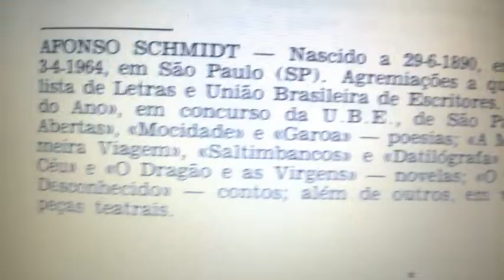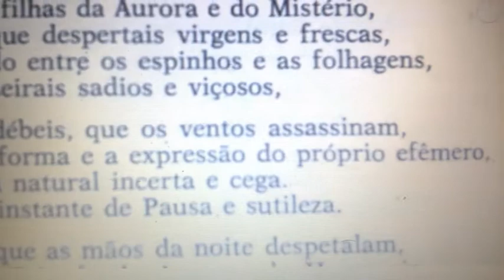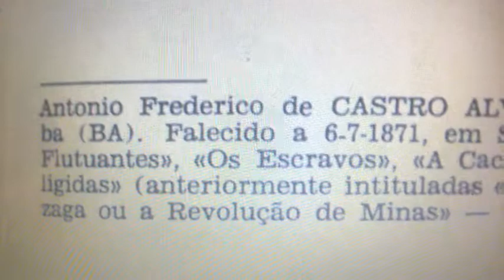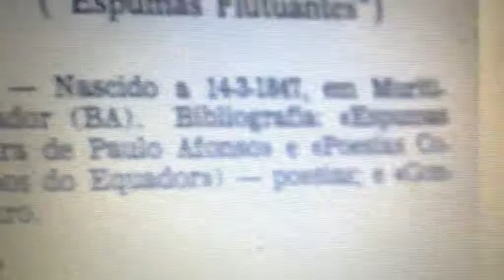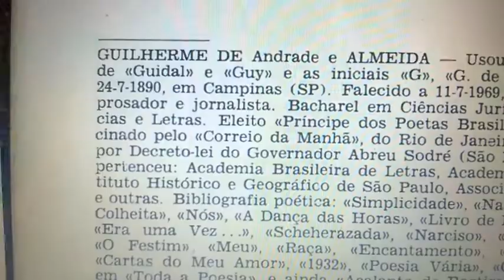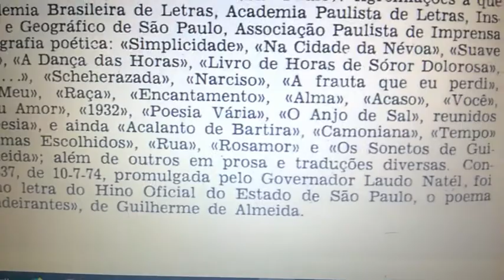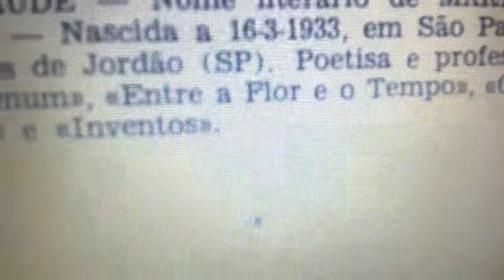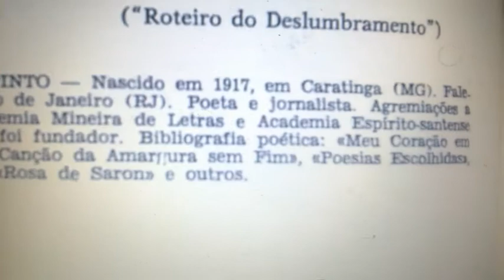Roseira - Poesias - Nova Antologia Brasileira da Árvore - 1974